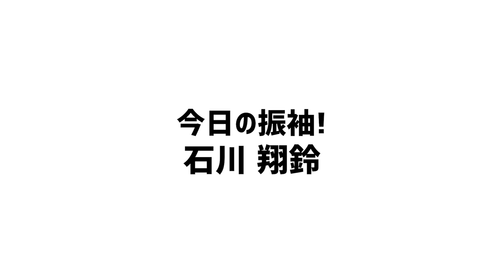【千葉県民必見！】千葉県のおススメ特産品を買い漁ってレビューしてみた！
・出演者、関係者の感染予防対策を行い撮影を行っております。

【振袖TEENSとは】
振袖専門店の「ジョイフル恵利」を運営する株式会社ジョイフルまるやまが、成人式を最高の想い出にするために人気モデル5人（石川翔鈴、横田未来、高橋かの、樽井みか、粕谷音）を集め、振袖の選び方はもちろん、着こなしやインスタ映えする構図等をティーンズ世代に伝えていくグループです！
いよいよ、３年目に突入しました！メンバーも新たに、これからもたくさんの振袖をご紹介しつつ楽しい企画や振袖に役立つ企画をお送りします！

■振袖TEENSメンバー